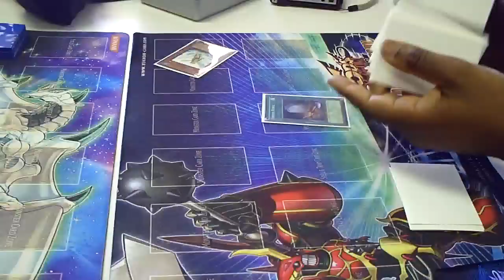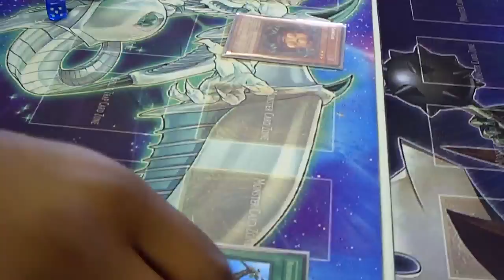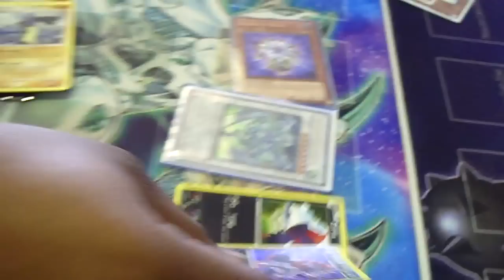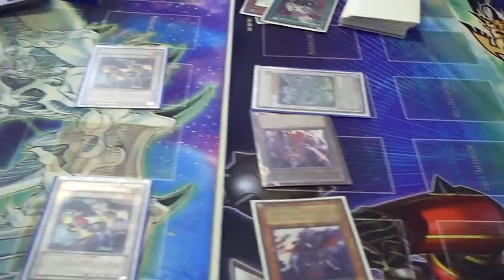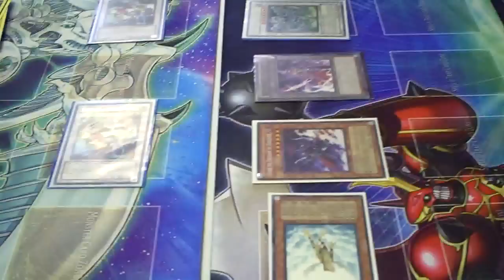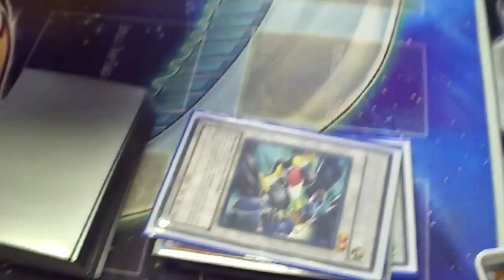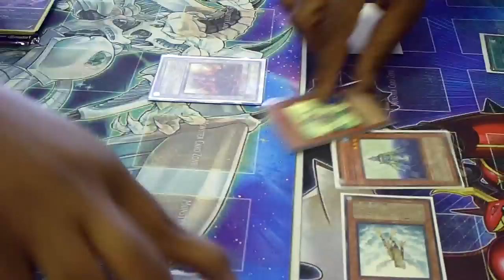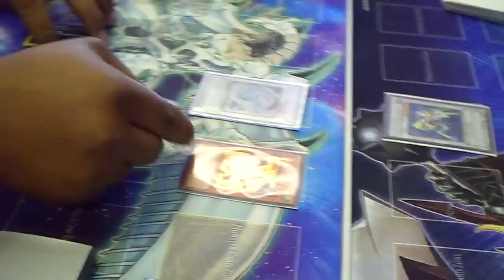Yugioh Duel - Shooting Star Dragon vs Water Synchro - Game 3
Here is a random duel I recorded at locals!